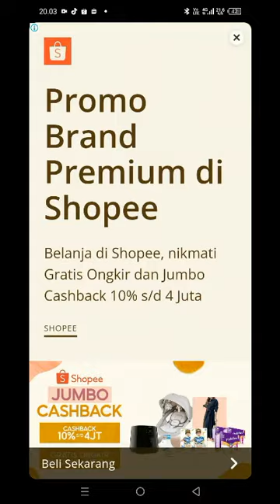Clue Toilet DOP story level 1 to 10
Clue Toilet DOP story 1 -10
the puzzle test in the never-ending melee between Toilet Man and Cameraman? Become a master at solving this challenging puzzle in Toilet DOP Story